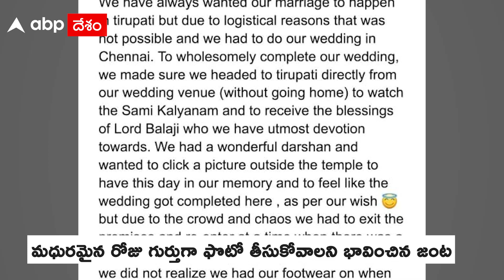Wikki Nayan Clarity on slipper Controversy: తిరుమలపై చెప్పుల వివాదంలో క్లారిటీ ఇచ్చిన నయన్, విఘ్నేష్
Wikki Nayan Clarity On Controversy: తిరుమలపై చెప్పుల వివాదంలో క్లారిటీ ఇచ్చిన నయన్, విఘ్నేష్

Tirumala పై చెప్పులు, ఫొటోషూట్ వివాదంపై Nayanthara, Vignesh Shivan ఓ నోట్ ద్వారా వివరణ ఇచ్చారు.